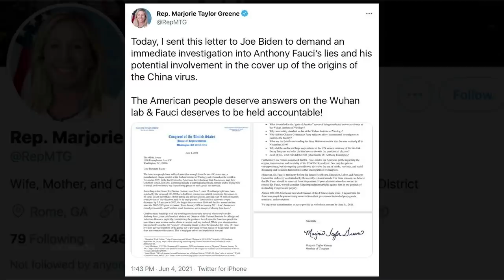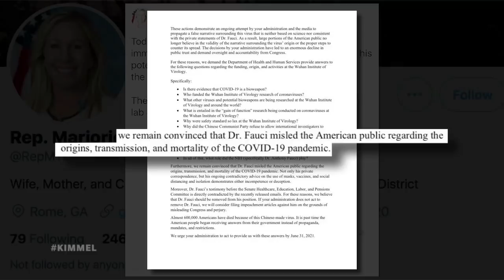Trump Successfully Wears Pants, Eyes 2024 & Marjorie Taylor Greene’s Cauldron of COVID Garbage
A royal baby arrived this weekend, Bachelorette Katie kicked off her new season of “The Bachelorette” on ABC and our vaccinated audience member of the week is a big fan, Donald Trump took the old routine back on the road for the North Carolina state GOP convention where there was talk that he may have suffered a wardrobe malfunction, backwards-seeming pants seem to be a problem for the Republican party in general, Trump seems to be watching our show and discussing it with MyPillow Mike, Marjorie Taylor Greene is busy stirring up a cauldron full of garbage and demanding answers about COVID from President Biden, Pastor Rick Wiles is spreading the Gospel of Misinformation, Jeff Bezos is headed to space, and major corporations are putting out statements in celebration of Pride.